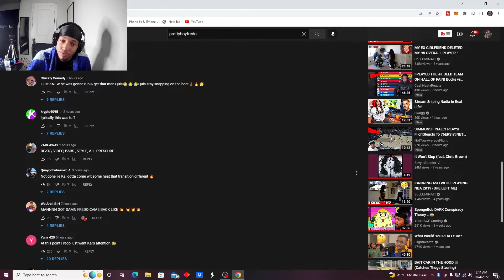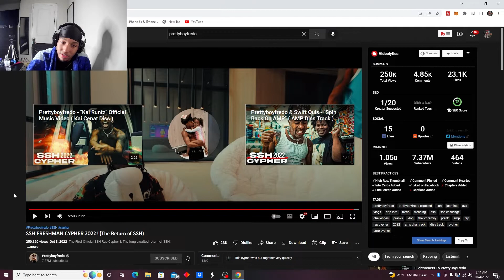Prettyboyfredo disses AMP and Kai Cenat...but it sucked I SSH FRESHMAN CYPHER 2022 Reaction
I can’t lie y’all…the beats were the best part of this cypher.

ALSO IF YOU WANT TO JOIN MY STREAM MAKE SURE YOU HIT THIS LINK!!!